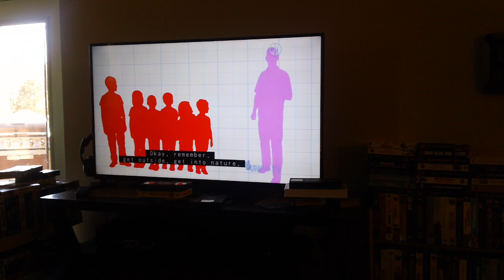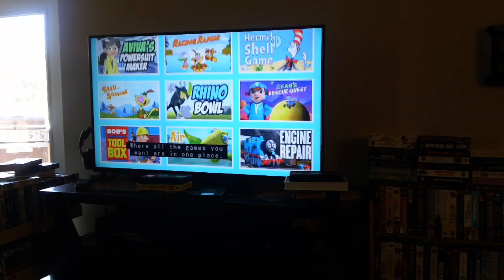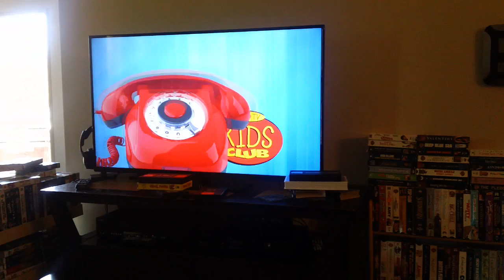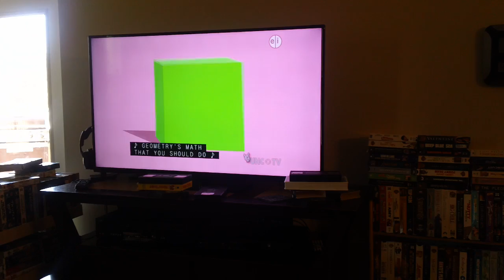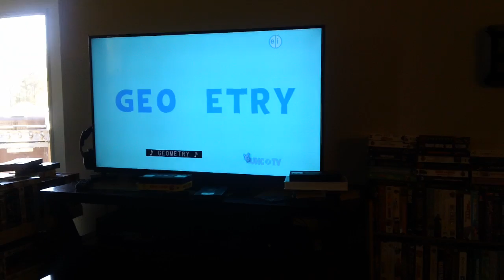PBS Kids Program Break February 16 2017 (UNC-TV)